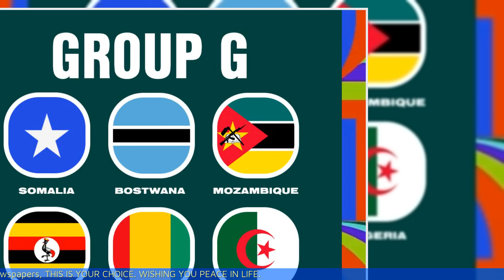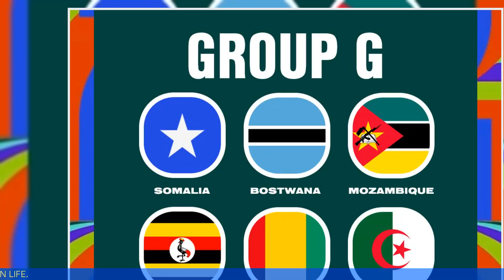World Cup Qualifying | Somalia vs. Uganda - prediction, team news, lineups | Preview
Somalia will be searching for their first competitive victory in nearly four years when they welcome Uganda to Stade Municipal de Berkane for a CAF World Cup qualifier.

00:00 Introduction
00:11 Contents